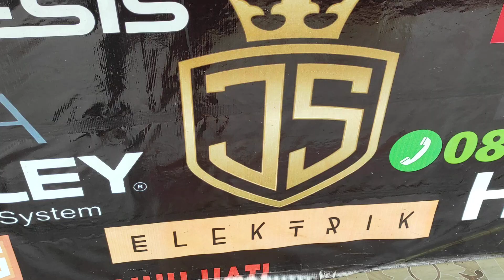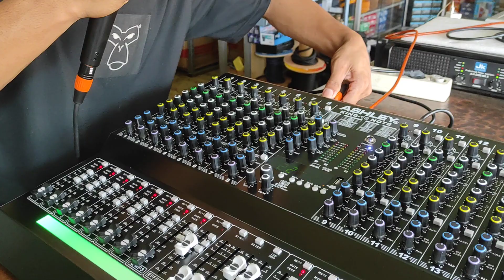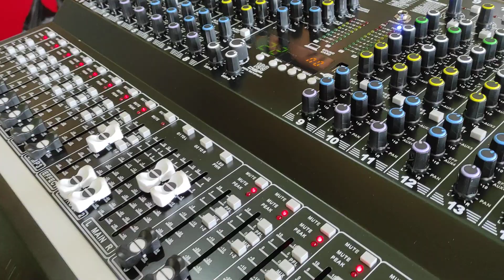Meluncur Ashley king 16 note ke waykanan